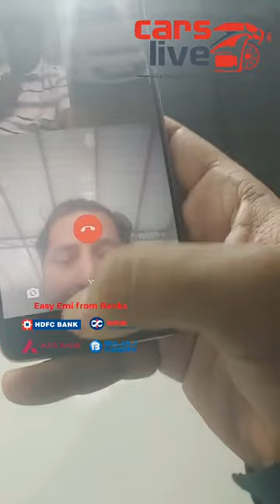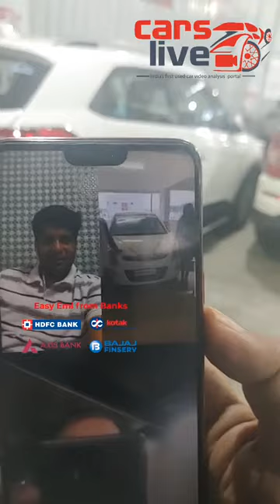Online order from Singapore 2010 Mr.Khalid ordered Hyundai i20 2010 Online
Online order from Singapore 2010 Mr.Khalid ordered Hyundai i20 2010 Online and got Free Home Delivery of car at his house in Bangalore.